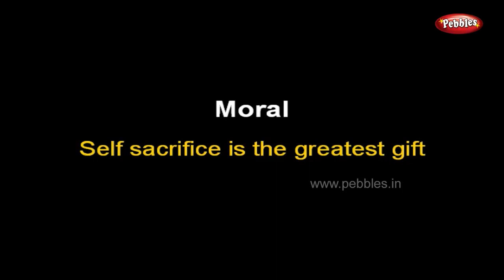Monkeys Sacrifice Story | Moral Stories in Bengali and English | Stories for Children in Bengali